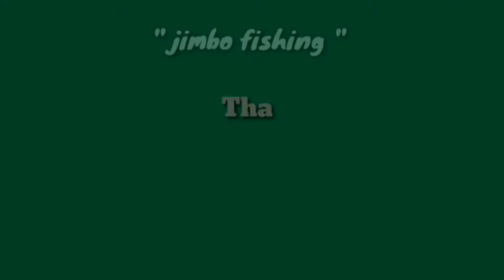Mancing Ikan Gabus #21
Assalamulaikum bro
Jumpa lagi di channel " jimbo fishing"

di dalam video ini kita mancing ikan gabus.

sambarannya begitu mendebarkan dan bikin joran sampai melengkung.hehehe

Oke bro, tonton terus video nya sampai habis.
Jangan lupa, dukung terus channel ini dengan cara:

Like, Komen dan sebarkan

Salam strike dari palembang